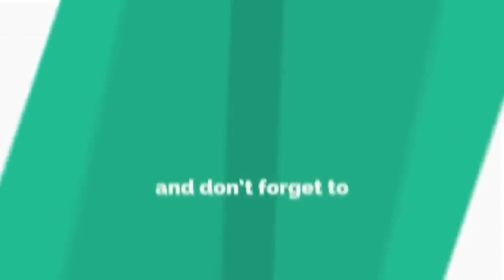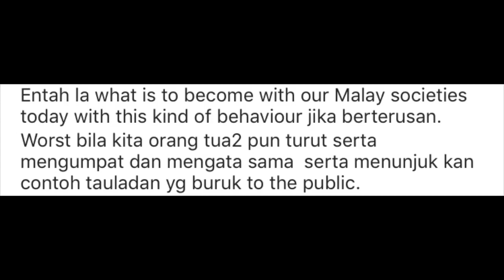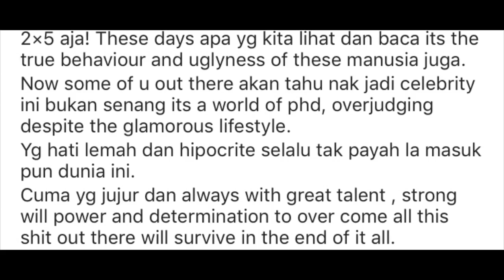Chef Wan Puji Pernikahan Fattah Amin & Fazura. Komen Netizen Mengecam Perkahwinan Tersebut